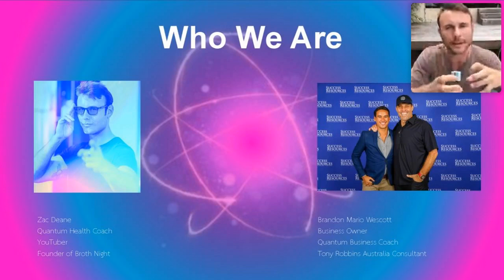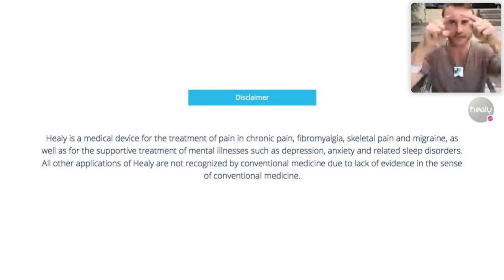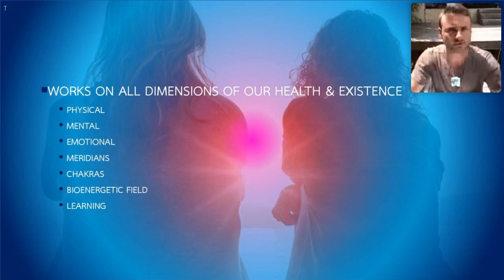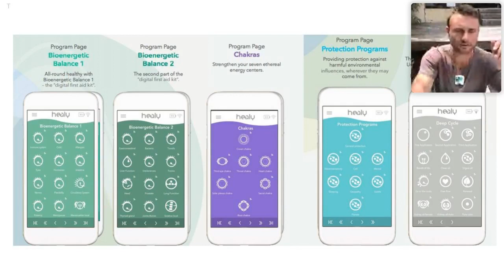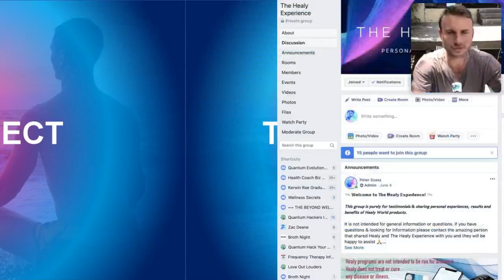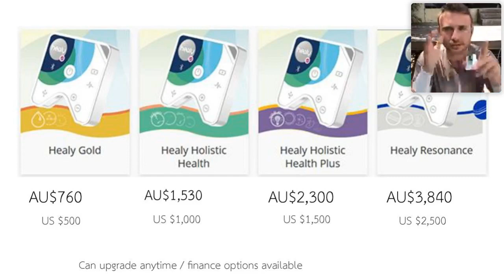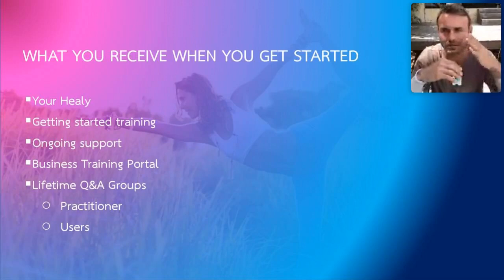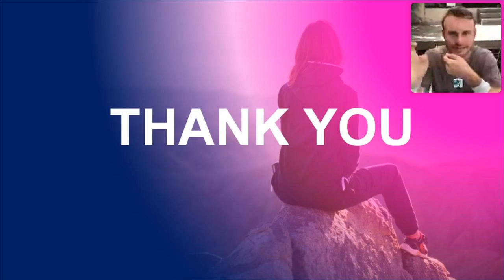Frequency Therapy and You!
Zac takes you on a journey as he helps you explore Healy and frequency therapy.